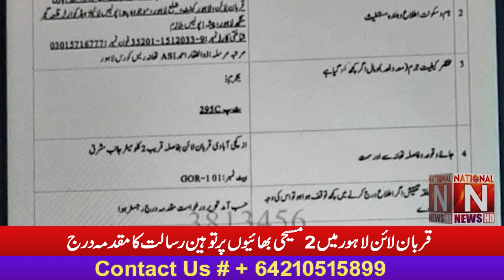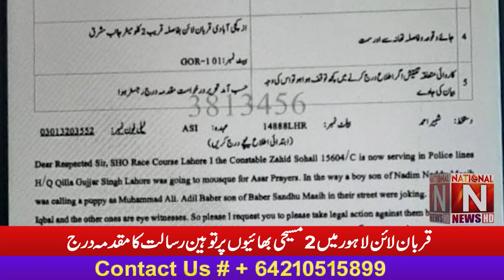Breaking News A case of blasphemy was registered against 2 Christian brothers in Qurban Line Lahore